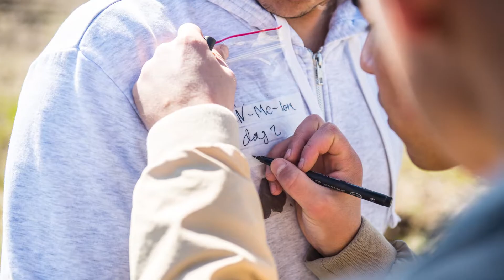Unge Arkæologer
Boligsocialt Fællessekretariat og Køge Museum. Unges interesse for arkæologi blev her fanget på film og fotos. Billeder i første halvdel er ikke mine billeder, de er blevet taget med en Iphone.. Resten er fotograferet af mig. Hele filmen inkl. 2D motiongraphics er redigeret af mig. God fornøjelse :)